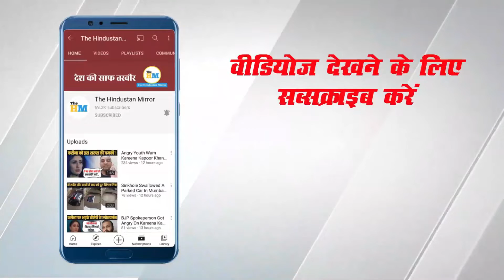RRB Students की पिटाई पर Prayagraj SSP का वीडियो वायरल! | Railway Students Protest | SSP Ajay Kumar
About Video :-
Senior superintendent of police, Prayagraj, Ajay Kumar on Wednesday claimed that a total of six policemen including two sub-inspectors have been placed under suspension on the charges of dereliction of duties.